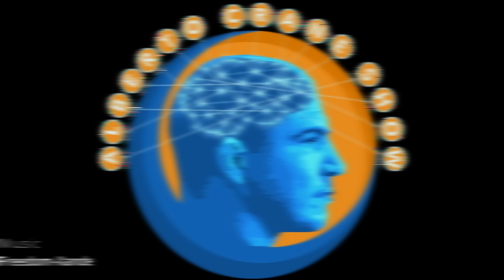Alberto Crane Show #281 - Kenny Florian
Kenny Florian is an American retired mixed martial artist and commentator who formerly competed in the Ultimate Fighting Championship (UFC). He formerly served as an analyst for UFC on Fox, provided color commentary for UFC Fight Night, and provides color commentary on the robot combat television series BattleBots.

We’ve been friends since the late 90’s when we were both competing at the IBJJF Worlds. Always a good time spending time with him.

“The World’s Smartest Workout”

Açai Jungle Cafe “Your neighborhood Paradise”
AcaiJungleCafe.com